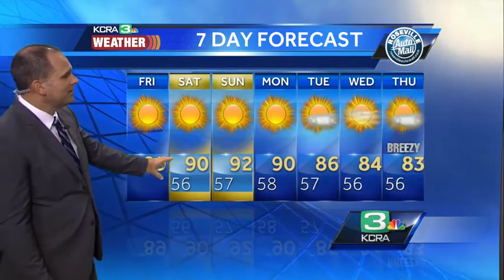Dirk's Noon Weather Update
KCRA 3 Weather meteorologist Dirk Verdoorn looks at the winds role in your weekend weather.